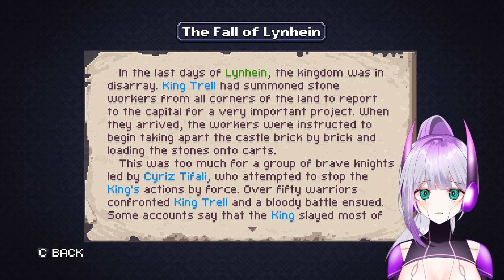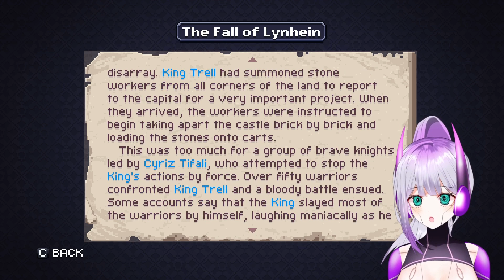They were underground?! ❊ chasm - Part 9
Longest game of hide and seek.